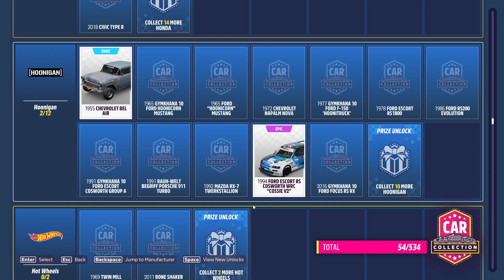DOING SOME STREET RACING (FORZA HORIZON 5) [NO COMMENTARY]